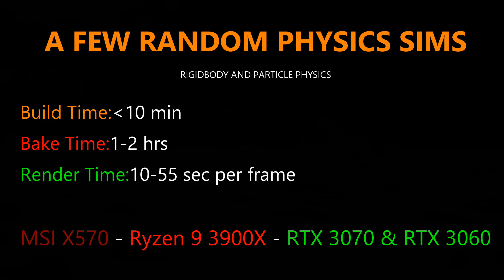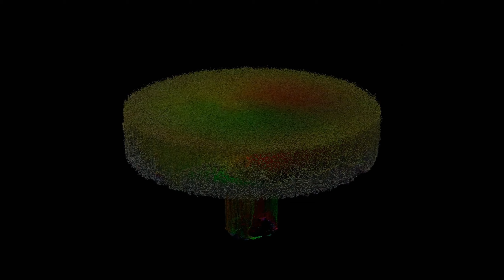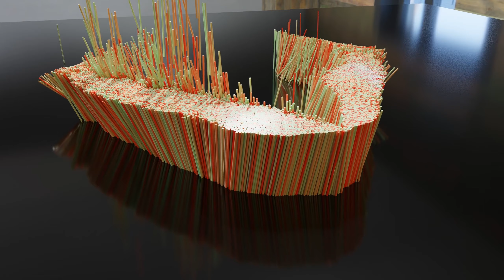Particle & Rigidbody Physics Sims - Blender 1440p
A small collection of particle and rigid body physics sims, all made in Blender.

My Hardware:
Desktop 1
Motherboard: Asus X570 TUF
CPU: Ryzen 9 3900X
GPU: RTX 3070
RAM: 64GB 3600Mhz G Skill Ripjaws 4 X 16GB
STORAGE: 500GB NVME (Western Digital Black)
                    1TB Samsung Evo NVME
COOLING: Coolermaster Hyper 212

Desktop 2
Motherboard: MSI X470
CPU: Ryzen 5 3600
GPU: 2X Nvidia RTX 2060 Super
RAM: 32GB 2133Mhz G Skill Ripjaws 4 X 8GB
STORAGE: 250GB SSD Western Digital Blue
COOLING: Stock AMD Cooler
POWER SUPPLY: EVGA 500 Bronze